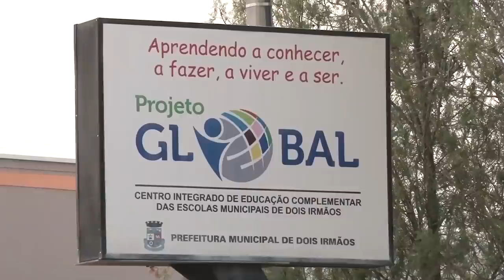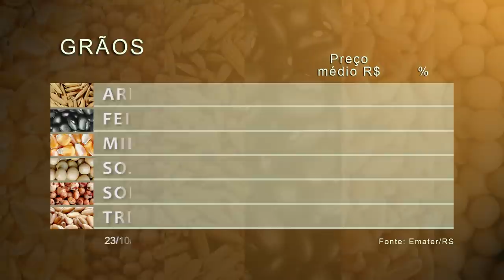Rio Grande Rural #985 29/10/17 1º bloco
- Projeto de alimentação escolar premiado em concurso nacional